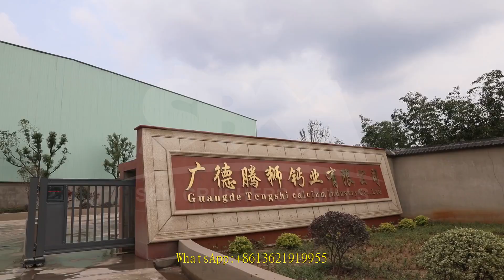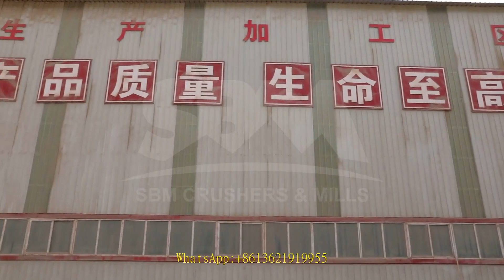big world of rock crusher machine